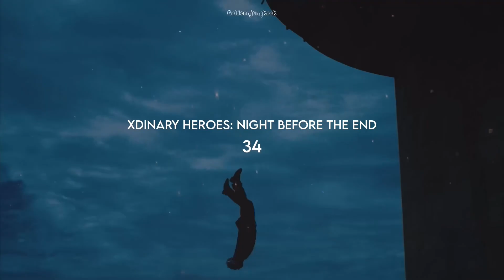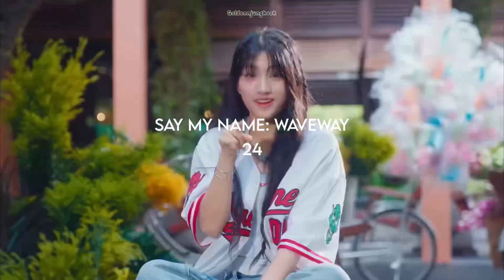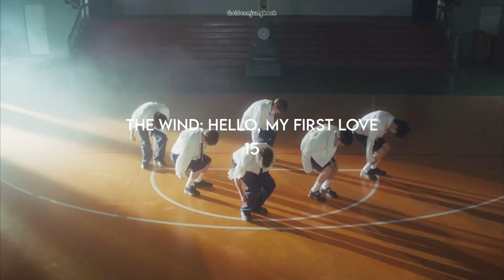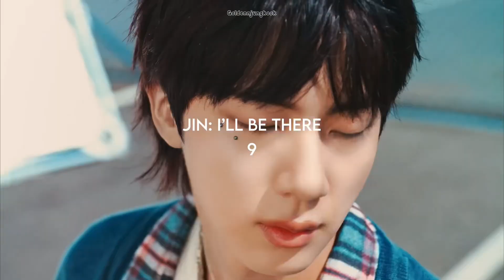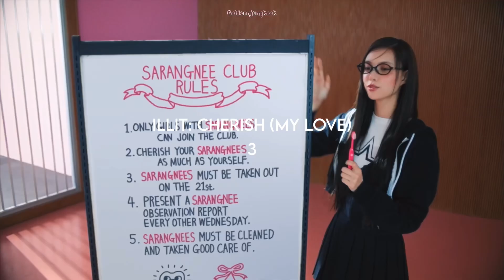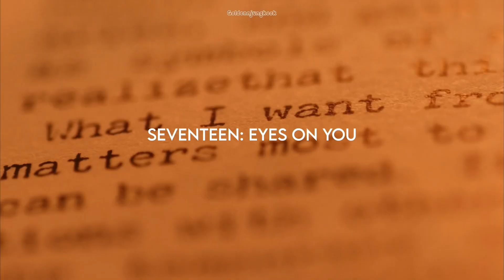ranking OCTOBER 2024 kpop releases